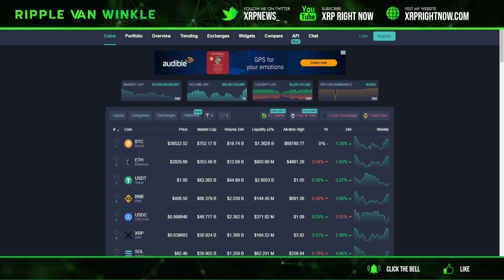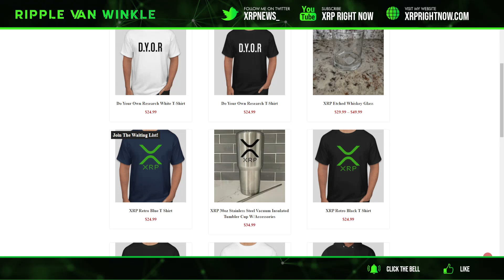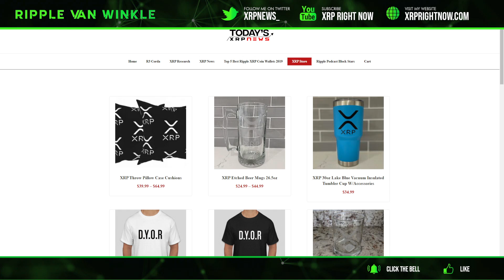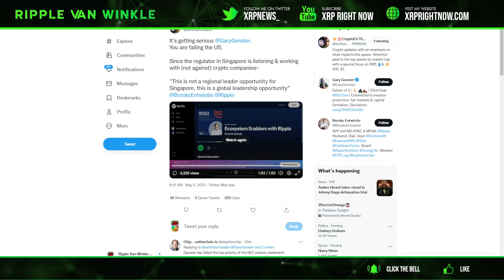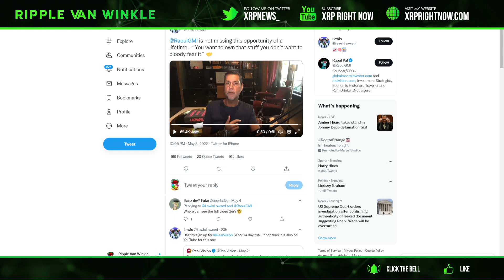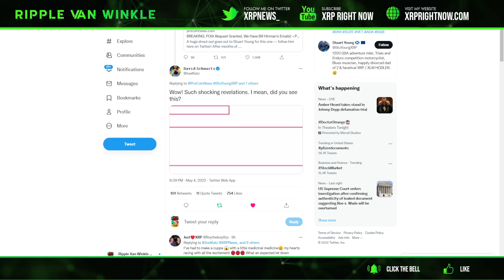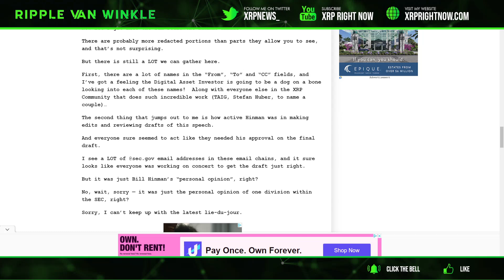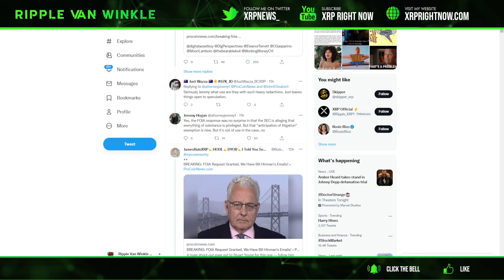Ripple XRP News - BREAKING NEWS! BILL HINMAN EMAILS HAVE BEEN TURNED OVER SHOCKING WHAT YOU WILL SEE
NOW FREE!
You Get $100 in FREE BITCOIN for Joining!
✅iTrustCapital
0% Capital Gains with Roth IRA (I have this)